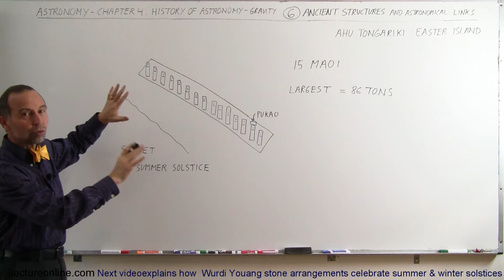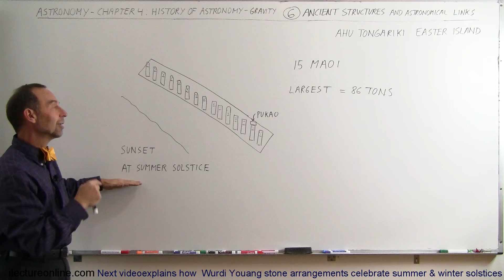Astronomy - Ch. 4: History of Astronomy (6 of 16) Ancient Structures: Ahu Tongariki, Easter Island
In this video I will explain how the Ajanta Caves in India honors the summer and winter solstices.